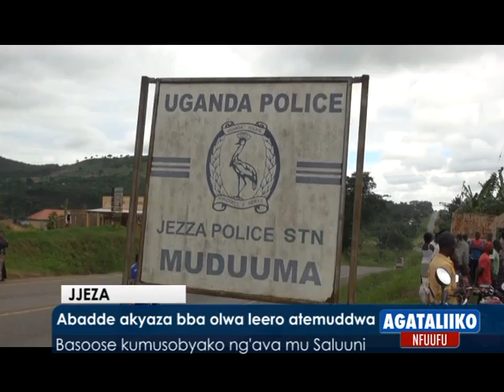Abadde akyaza bba olwa leero atemuddwa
Basoose kumusobyako ng'ava mu Saluuni.

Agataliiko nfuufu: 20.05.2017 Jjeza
Reporter:Abdu Muwonge